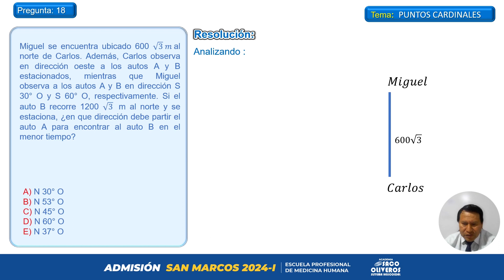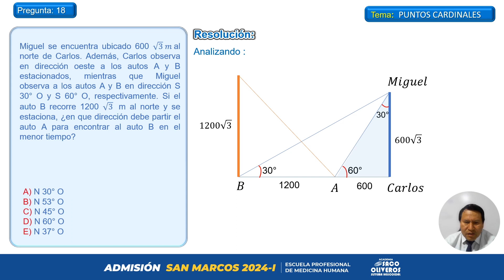Problema 18 - RM